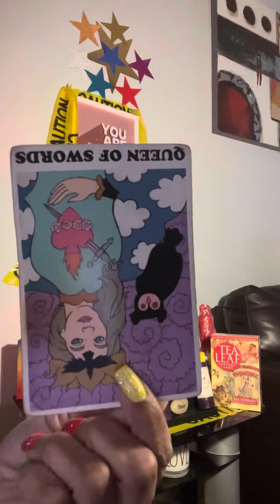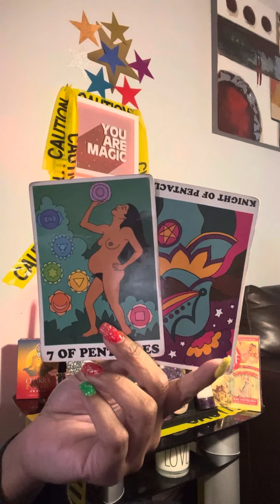Filthy dirty asf energy 🤮🤮🤮